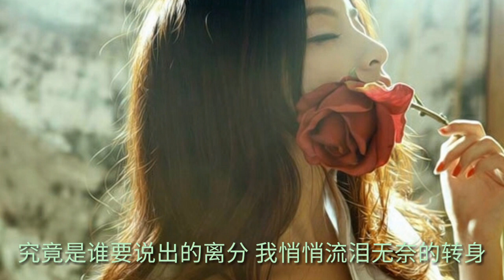《一个很傻的人》演唱 : 雨露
《一个很傻的人 》

作词：情之缘
作曲：兰天
编曲：琴圣
演唱：雨露

曾经爱的那么认真
如今总是合合分分
我看不透你别有用心
我的善良包容了你的花心

曾经爱的那么单纯
如今陷入躁热水深
我的宽容成全了你的花心

究竟是谁要说出的离分
我悄悄流泪无奈的转身
爱的那么真 却伤的那么深
我是不是一个很傻的人

我默默祈求掩饰着伤痕
爱的世界里 我却不是主人

爱的世界里我却不是主人